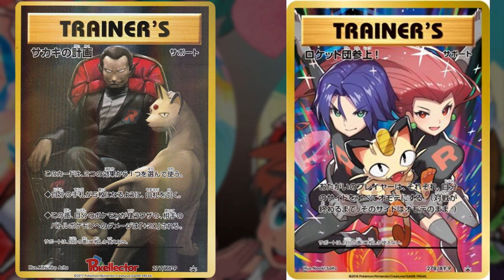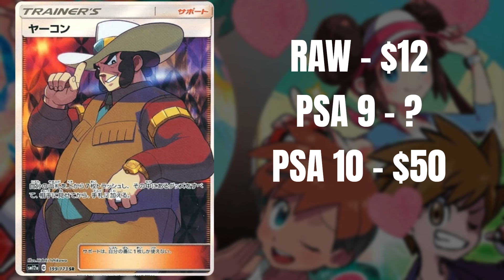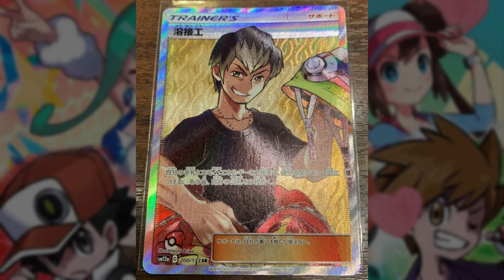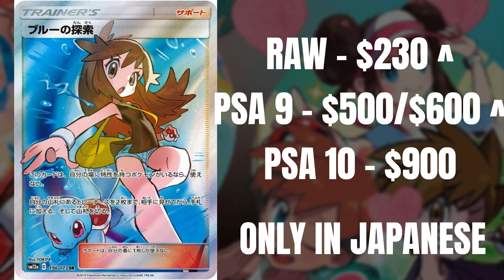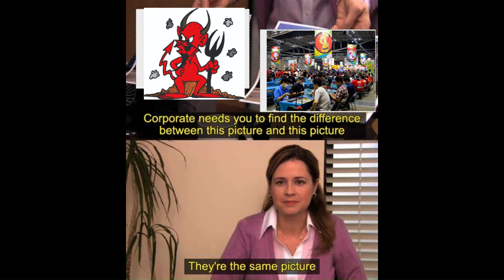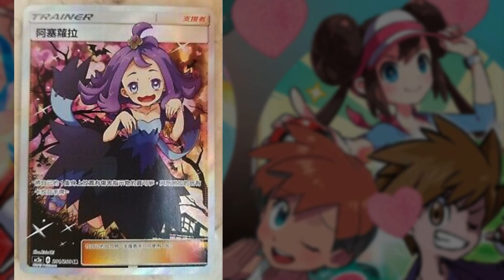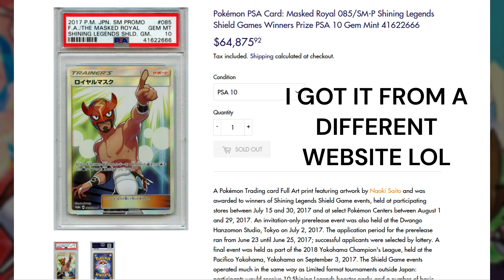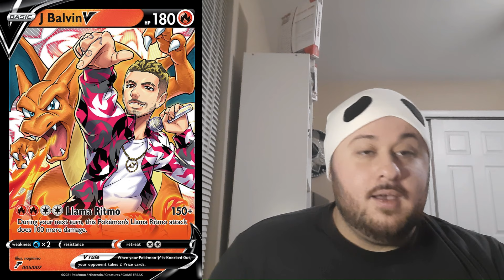POKEMON FULL ART TRAINERS WE NEVER GOT!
Today we are going to talk about all the Full Art Trainers that never made it to English. Including some that did, but were printed so limited that no one has them! I also included prices incase you are a multi-millionaire and want to buy all these LMAO.